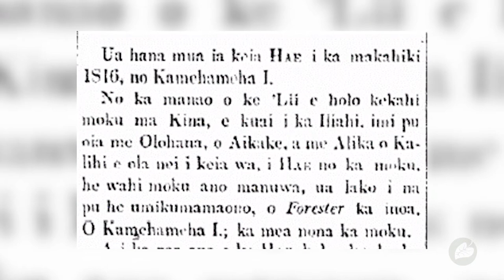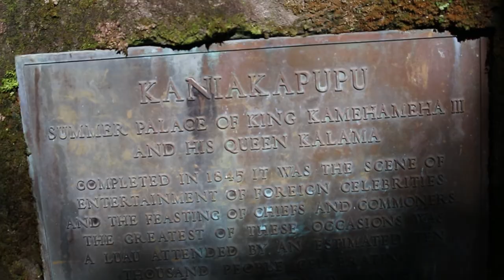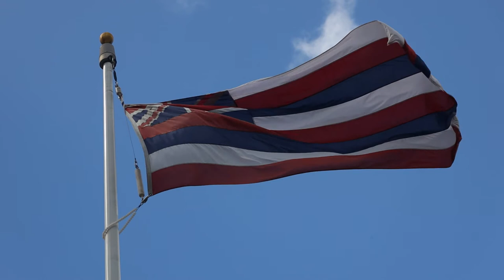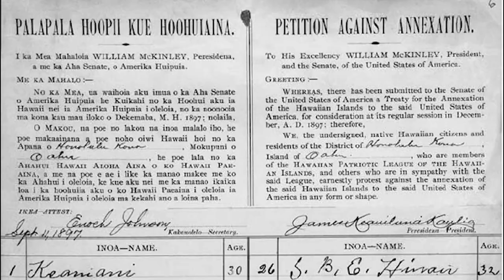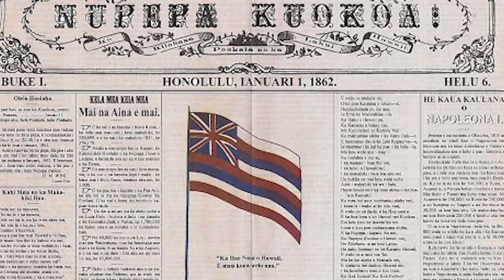The History of Hae Hawaiʻi with Lāina Kanoa-Wong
July 31 is Lā Hoʻihoʻi Ea, Sovereignty Restoration Day.  It was Hawaiʻi’s first national holiday and it’s vital to understand the importance and role of the Hae Hawaiʻi in establishing this holiday. In what is now known as Thomas Square, our Hae Hawaiʻi was raised once again on July 31, 1843, after a rogue coup by British naval officer Captain Lord George Paulet the previous February, at which time all Hae Hawaiʻi were destroyed.   Thus, it was at a formal ceremony on this day, as the Hae Hawaiʻi was raised and the British flag lowered, that Kauikeaouli Kamehameha III uttered his famous words "Ua mau ke ea o ka ʻāina i ka pono,” or “The sovereignty of the land is restored by righteousness."

Hear the entire story of our beloved Hae Hawaiʻi, from past to present, as shared by historian Lāiana Kanoa-Wong.